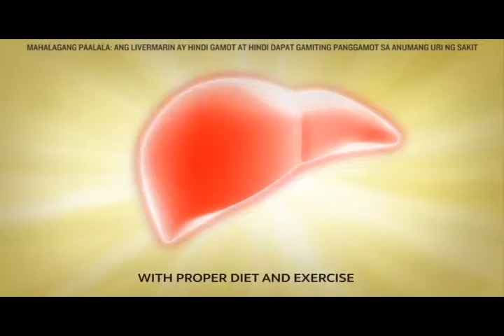Hotspot For Nov 15, 2015 Gap 2 Chair Dick Gordon